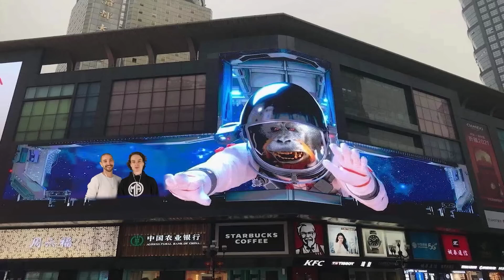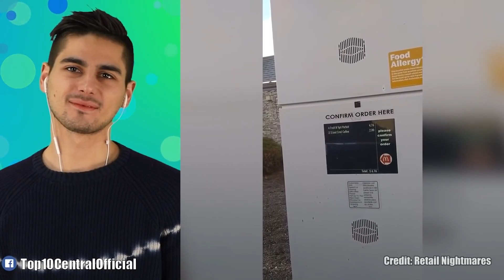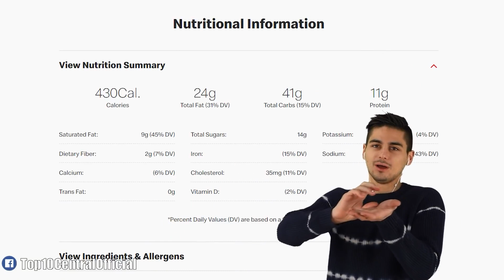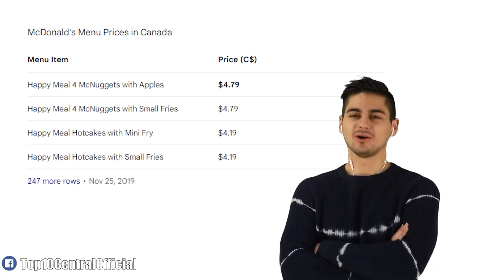Entitled Drive Thru Customers Go Crazy After THIS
Entitled DriveThru Customers Go Crazy After THIS

These crazy customers must have been hangery going through these drive-thrus. Just because you are hungry doesn't give you an excuse to be a Karen. React with us to Drive Thru Freakouts From TikTok, Facebook, Instagram, and Twitter. This is Entitled Drive Thru Customers Go Crazy After THIS

Hosted By:
🎈Andrew Castonguay

Times Codes:
00:00- Karen's head gets stuck in the window
03:46- Petty workers caught on camera
08:30- Embrassing drive-thru prank gone wrong
13:25- Employee gets petty revenge
19:40- Entitled customer wants just the buns
24:22- Crazy man at the drive-thru